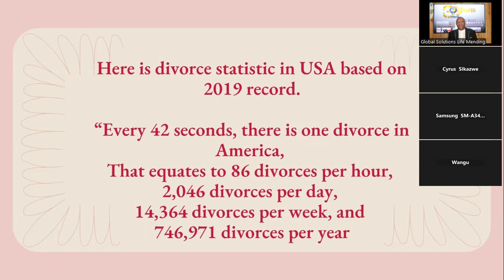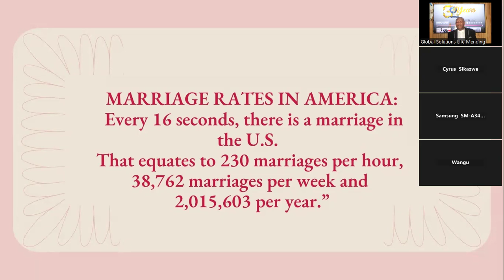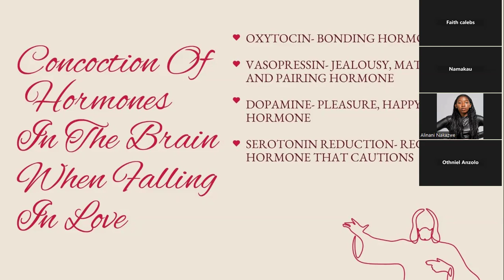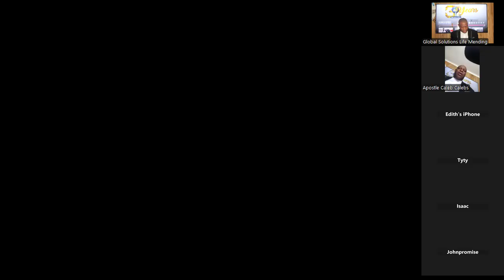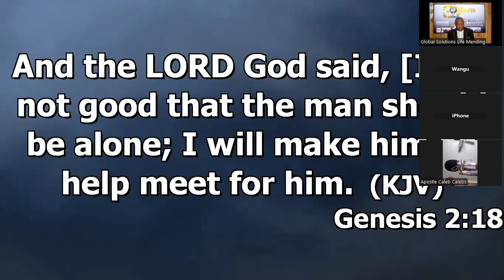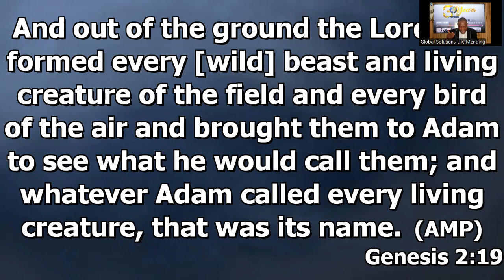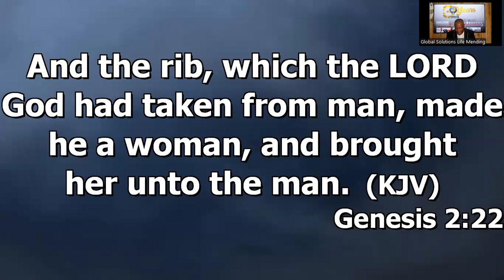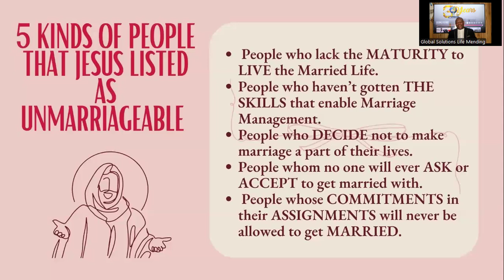YOUR DREAM SPOUSE VERSUS YOUR VALUE ADDING SPOUSE - MARRIAGE MASTERCLASS DAY 1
FALLING IN LOVE IS DIFFERENT FROM DECIDING TO LOVE.